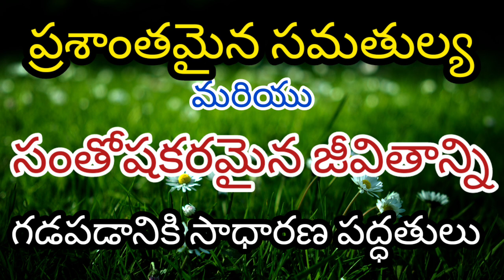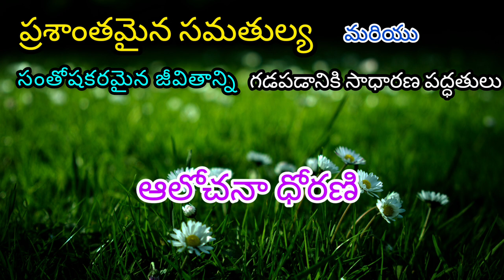Steps for peaceful and happy life?Steps to follow/co-relation?Existence with outside and inner world